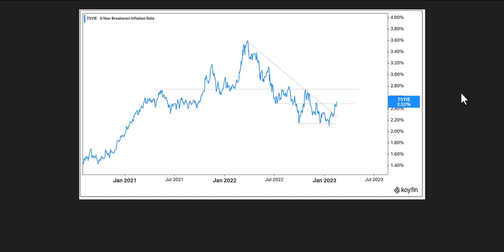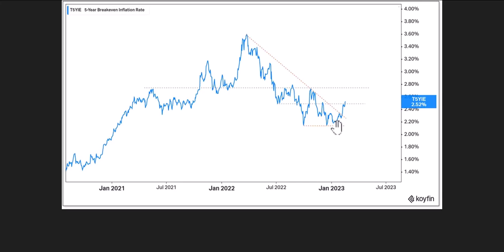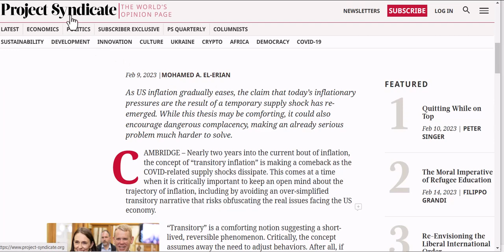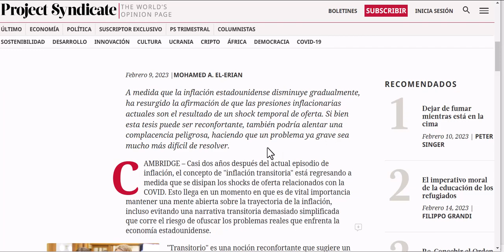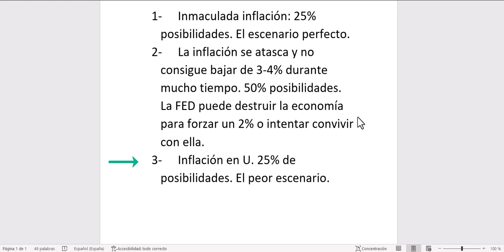La inflación no bajará tan fácilmente y puede ser muy pegajosa. Por Cárpatos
Reflexiones sobre los escenarios que se abre a partir de ahora en relación con la inflación. El más posible que la inflación tenga enormes dificultades para llegar al objetivo de los bancos centrales y se quede a medio camino. Esta posibilidad tiene muchos peligros.